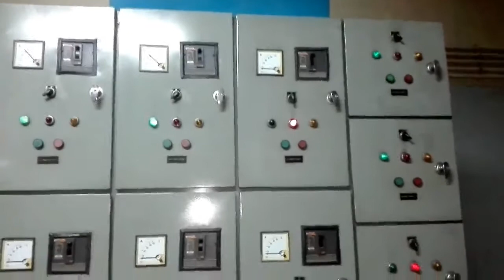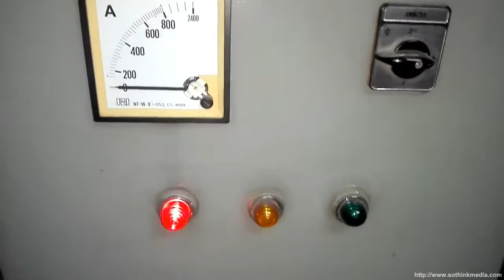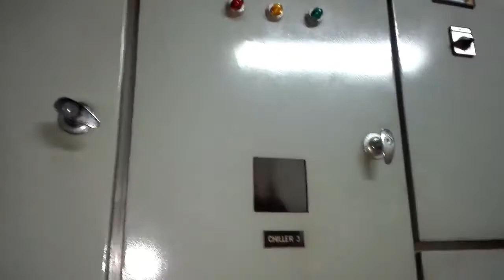Central AC Pannel Board . সেন্ট্রাল এসির পেনেল বোর্ড কেমন হয় দেখুন আর কত বড় হয় ।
আজকে আমি আপনাদের কে একটি সেন্ট্রাল এসি প্লান্ট এর পেনেল বোর্ড দেখিয়েছি আশা করি ভালো লাগবে আরো নতুন নতুন ভিডিও পেতে চেনেলটি ভিজিট করুন । ধন্যবাদ সকলকে ।